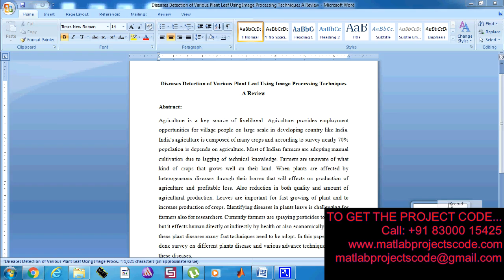Diseases Detection of Various Plant Leaf Using Image Processing Techniques A Review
Agriculture is a key source of livelihood. Agriculture provides employment opportunities for village people on large scale in developing country like India. India's agriculture is composed of many crops and according to survey nearly 70% population is depends on agriculture. Most of Indian farmers are adopting manual cultivation due to lagging of technical knowledge. Farmers are unaware of what kind of crops that grows well on their land. When plants are affected by heterogeneous diseases through their leaves that will effects on production of agriculture and profitable loss. Also reduction in both quality and amount of agricultural production. Leaves are important for fast growing of plant and to increase production of crops. Identifying diseases in plants leave is challenging for farmers also for researchers. Currently farmers are spraying pesticides to the plants but it effects human directly or indirectly by health or also economically. To detect these plant diseases many fast techniques need to be adopt. In this paper, we have done survey on different plants disease and various advance techniques to detect these diseases.